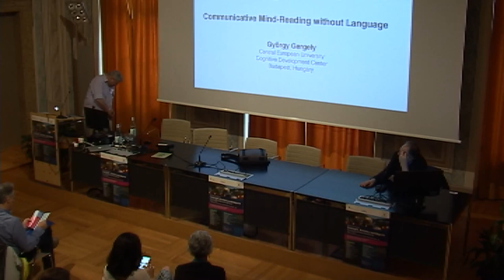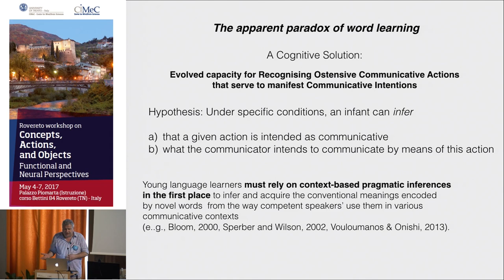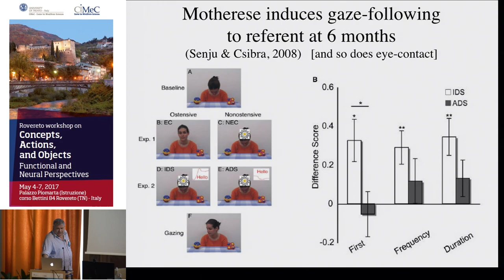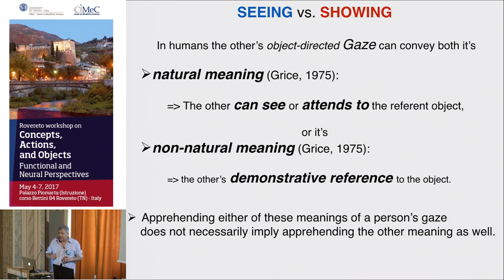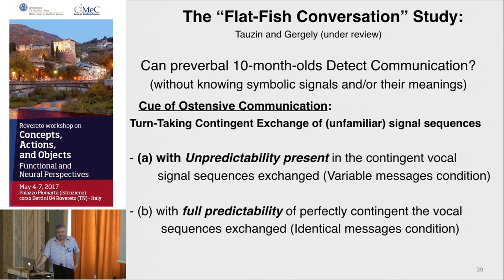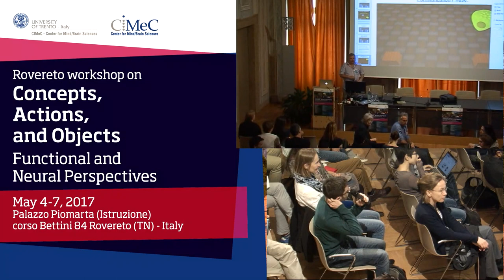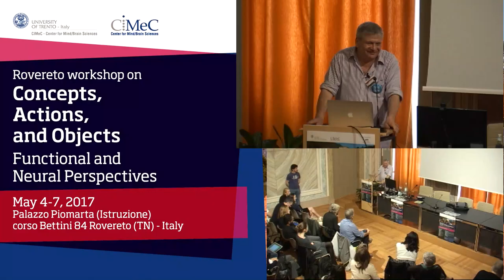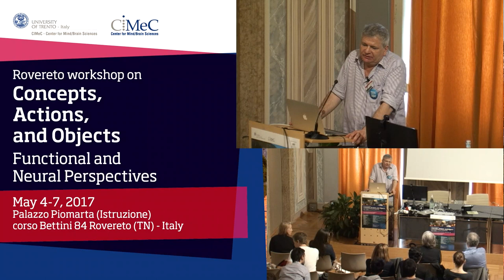György Gergely - The pragmatic sense: Communicative mind-reading without language - May 6th, 2017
University of Trento - Center for Mind/Brain Sciences
Rovereto Workshop on
Concepts, Actions, and Objects: Functional and Neural Perspectives
Rovereto, May 4th-7th, 2017

Saturday, 6th of May

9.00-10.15 György Gergely: The pragmatic sense: Communicative mind-reading without language